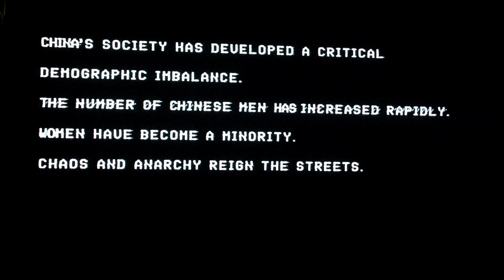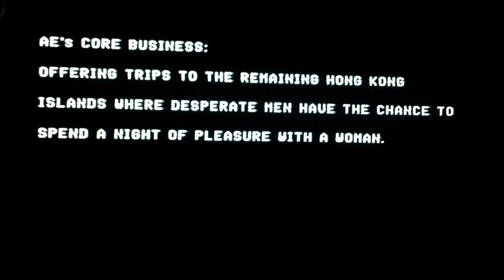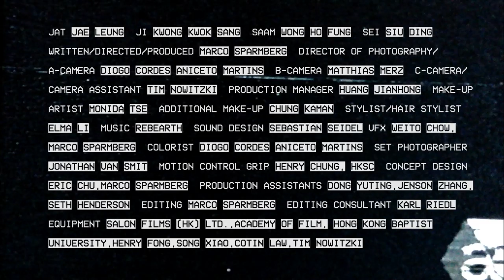00c6 episode 1 - Island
- 00c6, a social SciFi transmedia and webseries project about China's Gendercide crisis.

production manager HUANG JIANHONG
make-up artist MONIDA TSE
stylist/hair stylist ELMA LI